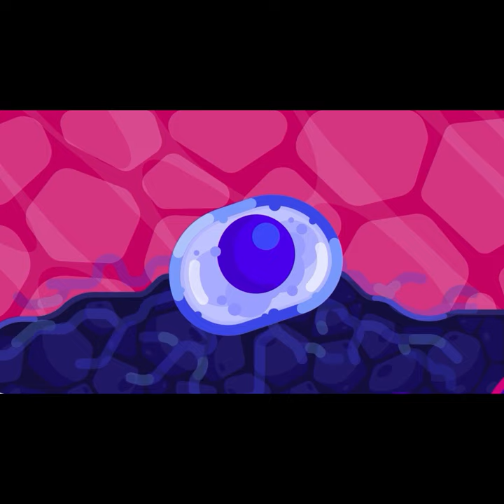What happened inside the Great White Sharks? | Prajna Things Brief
Come to Prajna Things Brief, we love making interesting videos about what's going on around us and how basic science can explain it. By doing this, we hope to give everyone a wide range of knowledge, especially kids who love science.

Your supporting is the motivation for us to continue to grow.
Hope you enjoy the videos from our channel.

© Copyright by Prajna Things Brief ➡️➡️➡️ DO NOT REUP, thank you.